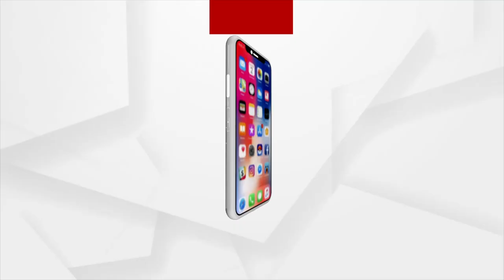Odia Movie Daman promotion has flopped in Chennai, it is unforeseen, says Co-artist